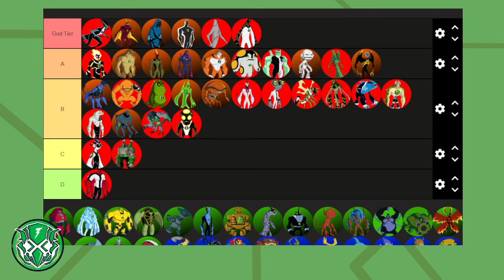EL MEJOR ALIEN DE BEN 10 FUERZA ALIENÍGENA| TIERLIST DE BEN 10 PT.2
★ BEN 10 EN ESPAÑOL LATINO ★

 ▼ ¡NUEVO VÍDEO! ▼
Hola! Soy RoVin, el día de hoy les traigo una tierlist de Ben 10 Alien Force.
¿Están de acuerdo a mi opinión?

✔ TOP MEJORES ALIENS DE BEN 10 ALIEN FORCE| TIERLIST DE BEN 10 PT.2

© RoVin 10